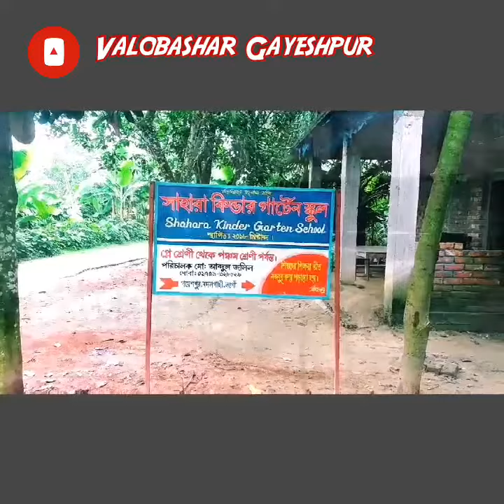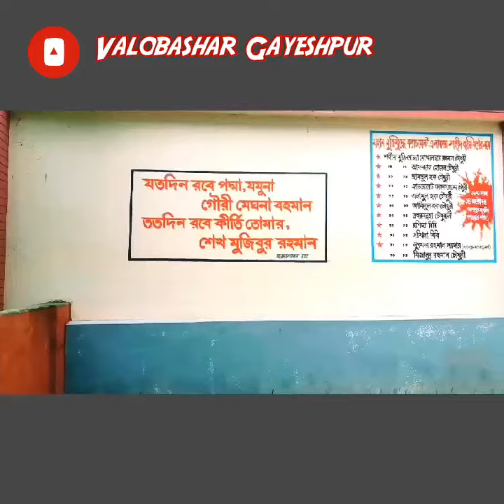Valobashar gayeshpur k niye ekta video. =song: dhonu dhannu pospe vora